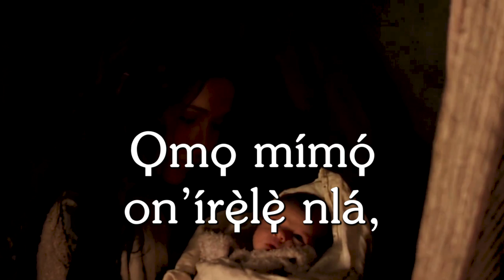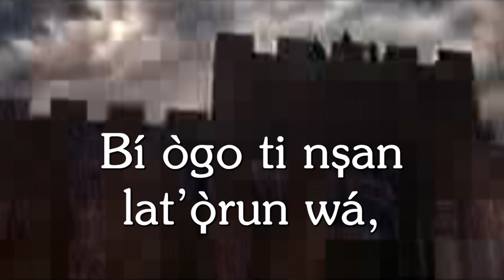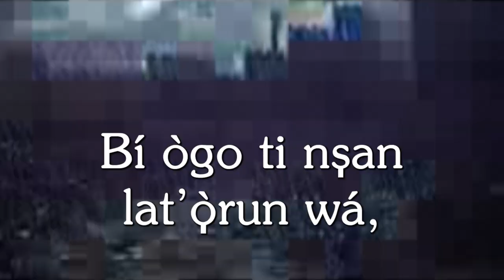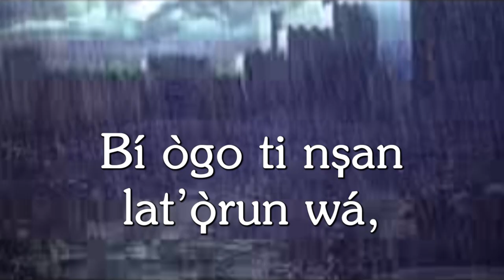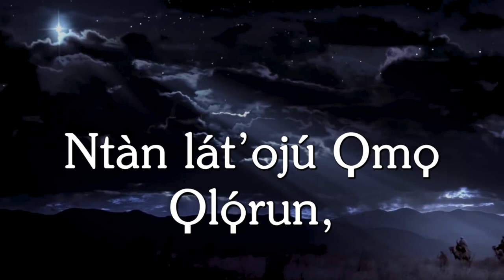ALE NAA ('Silent Night' - Cover) - YINKA AKINYO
Hyssop Music presents Yinka Akinyo, as he begins to unveil his official musical diary from the beginning of the year 2023. (Watch out).
This "Ale Naa" (Cover) is a Yoruba translation of the popular Christmas hymn, 'Silent Night.' It has been translated to Yoruba dialect by Yinka Akinyo on 11th of December 2022.
You may download the audio of "Ale Naa" from Audiomack:
Do visit Yinka Akinyo's Youtube channel, should you be blessed through his teachings:
Please like 'Hyssop Gospel' on Facebook:
Please don't forget to subscribe to this channel and hit the bell button for notifications more gospel songs, covers, and freestyles from Hyssop Gospel, as you also remember us in your prayers.

We appreciate Richard Irwin, may the Lord sustain the recent good news from him in Jesus name.